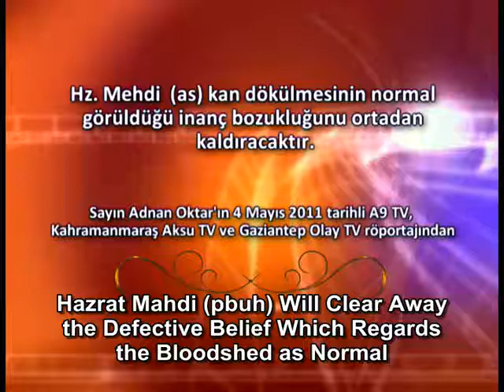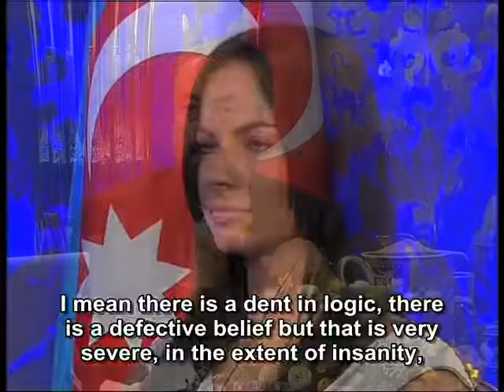Hazrat Mahdi (pbuh) will clear away the defective belief which regards the bloodshed as normal